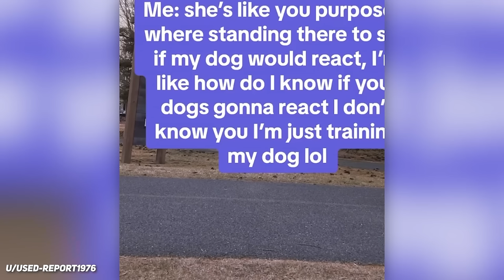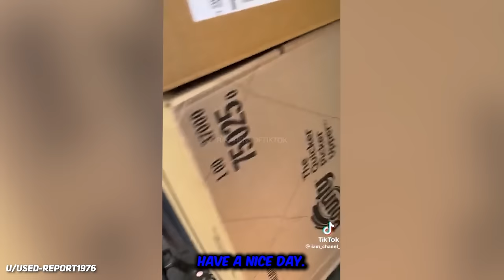When Entitled Karens take it Too Far